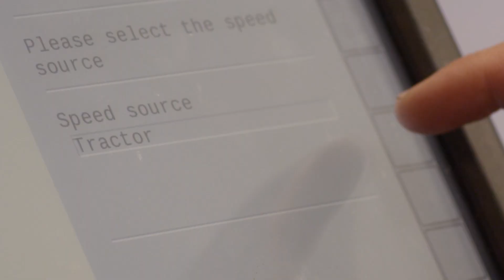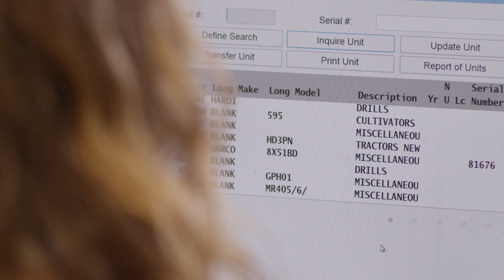Prosper In Perth County: Stratford Farm Equipment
Rural communities everywhere are often known as the place young people move away from, and here at Perth County, we want to change that. Young professionals can live their dream lives in rural Perth County! There are many great opportunities available in exciting sectors like manufacturing and agriculture – opportunities that may not be at all what you would expect.
under the Prosper In Perth County tab!